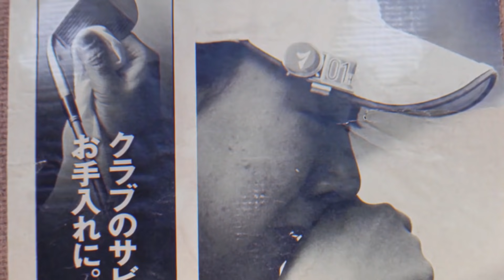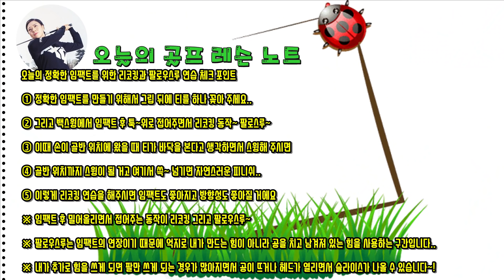정확한 임팩트를 하려면 리코킹과 팔로우스루 동작을 꼭 한번 저처럼 해 보세요(SUB)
① 정확한 임팩트로 시원한 스윙을 만들고 싶은 분
② 리코킹과 팔로우스루 동작을 제대로 이해하고 싶은 분
③ 스윙이 간결하지 못하고 몸에 움직임이 많은 분
④ 임팩트 팔로스루 피니쉬를 자연스럽게 한 번에 쓱~ 하고 싶은 분
⑤ 좀 더 강한 타격감과 방향성을 좋게 만들고 싶은 분

오늘의 정확한 임팩트를 위한 리코킹과 팔로우스루 연습 체크 포인트

① 정확한 임팩트를 만들기 위해서 그립 뒤에 티를 하나 꽂아 주세요..

② 그리고 백스윙에서 임팩트 후 툭~위로 접어주면서 리코킹 동작~ 팔로스루~

③ 이때 손이 골반 위치에 왔을 때 티가 바닥을 본다고 생각하면서 스윙해 주시면

④ 골반 위치까지 스윙이 될 거고 여기서 쓱~ 넘기면 자연스러운 피니쉬..

⑤ 이렇게 리코킹 연습을 해주시면 임팩트도 좋아지고 방향성도 좋아질 거에요

※ 임팩트 후 밀어올리면서 접어주는 동작이 리코킹 그리고 팔로우스루~

※ 팔로우스루는 임팩트의 연장이기 때문에 억지로 내가 만드는 힘이 아니라 공을 치고 남겨져 있는 힘을 사용하는 구간입니다..

※ 내가 추가로 힘을 쓰게 되면 팔만 쓰게 되는 경우가 많아지면서 공이 뜨거나 헤드가 열리면서 슬라이스가 나올 수 있습니다~!

연습장 : 강원도 홍천 샤인데일 골프 트레이닝센터